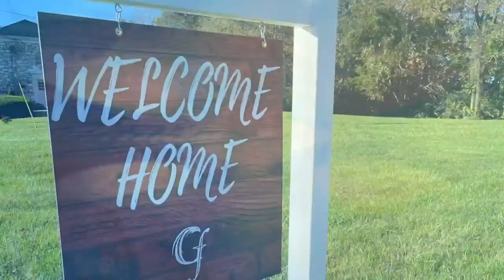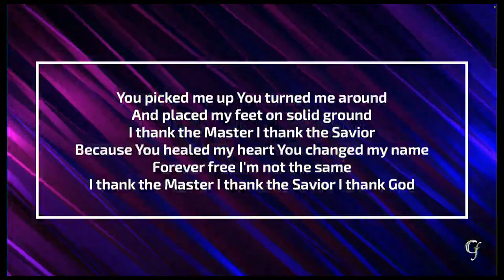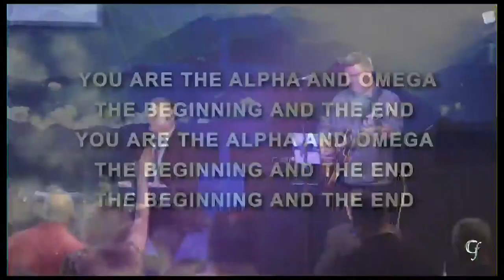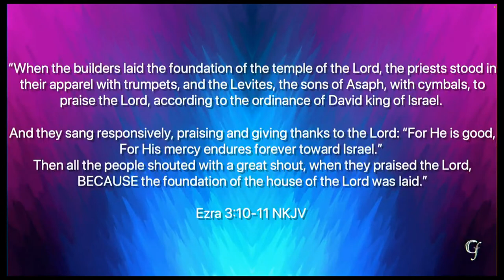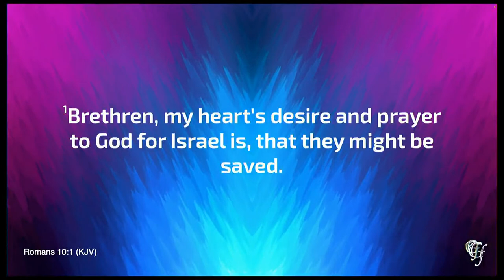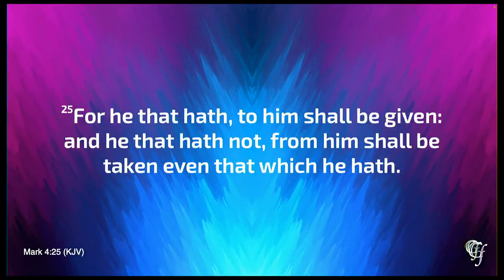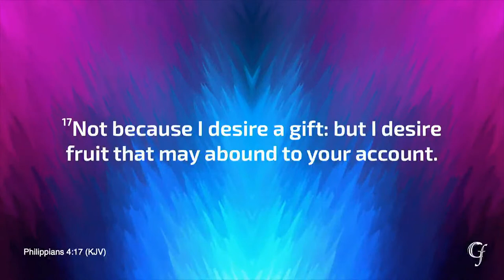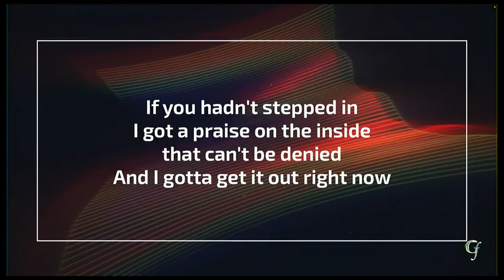Weekend with the General | Bro. John Avanzini | Grace Fellowship of Lexington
Session II of Bro. John Avanzini's weekend with the General!